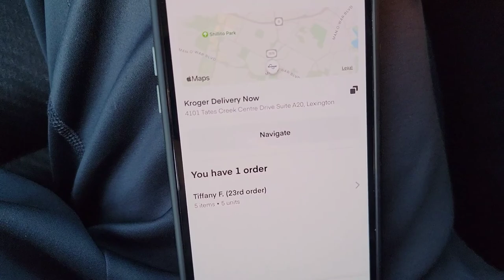Apartment hunting in Lexington Kentucky. (Vlog)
Apartment hunting again! This is never a fun thing for me but I must do it.